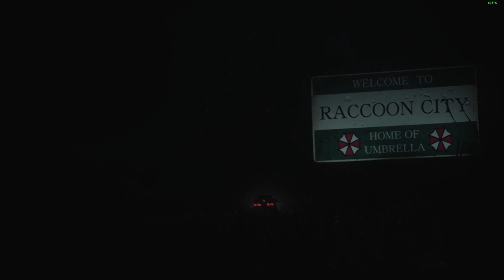Cereal Killers & Pharmaceutical Orphans | Resident Evil 2 - Ep. 1 - Late to the Game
*Sorry for my boomer technical skills, OBS did not record this in 1080p. Episode 1 and 2 suffer from this but will be rectified in future vids*

Welcome to Late to the Game! A series of videos where we play through the games we (or one of us) have missed. We start off with Resident Evil 2 (the remake) where CementHead plays and LoreCraft hangs out.